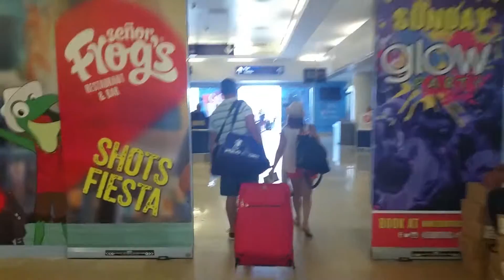How to find your transfer at the Cancun Airport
Tips for arriving in Cancun: Book a transfer in advance. It's so much easier. To find your transfer - GET OUTSIDE. Seriously, walk through all the time share salespeople and don't stop until you are in that gorgeous Cancun sunshine.